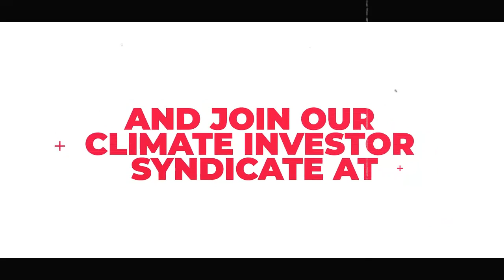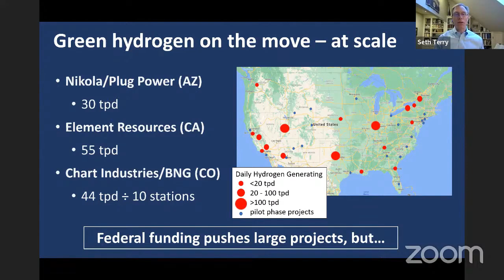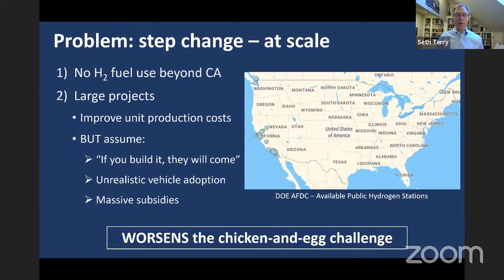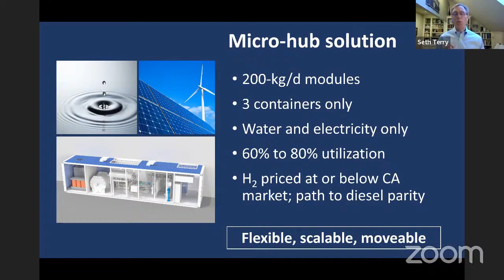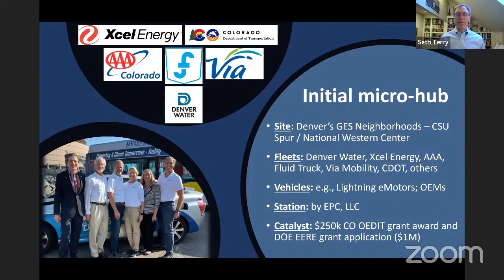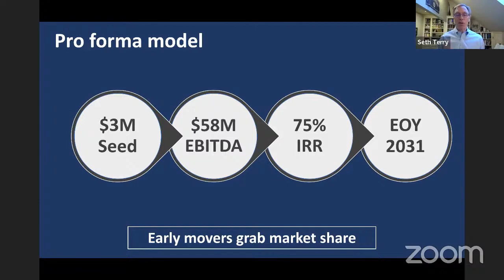The Startup Tank Investor Pitch Show: New Day Hydrogen -Fossil free hydrogen fuel micro-hubs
Welcome to The Startup Tank Climate Investor Pitch Show presented by 4WARD.VC, the ultimate startup investor pitch contest where top climate tech founders pitch to a panel of VCs looking to fund world-positive cleantech & sustainability startups looking to move the world forward.

If you've ever wanted a chance to pitch your company or get in front of VCs and angel investors, now is your time to shine.

Presenting Companies:

- New Day Hydrogen: Fossil free hydrogen fuel micro-hubs

Today's Investor Panelists Include:
- Shaneez Mohinani @ Pear VC
- Parikshit Sharma @ IndieBio

4WARD.VC’s “Partner in Crime” Climate Accelerator is disrupting the outdated venture industry with the world’s most hands-on, sales & traction-focused accelerator for elite early stage climate companies led by CRAZY ASS, world class climate founders tackling MASSIVE problems in areas including Food & Agriculture, Construction & Manufacturing, Commerce & Circularity, Recycling & Waste Reduction, Energy & Renewables, Transportation & Mobility

4WARD.VC's Climate Investor Syndicate also allow accredited investors to participate in the post-program investments in our portfolio companies.

For more information on 4WARD.VC's accelerator and accredited investor syndicate, please

BONUS: Free 850+ Climate VC & Accelerator Database

4WARD.VC made a searchable index of 750 climate, sustainability and impact investors, LPs, incubators, accelerator programs and angel investor groups worldwide.

Filter climate tech VCs by stage, sector, geography & check size to find your ideal investor and/or co investors!

About The Startup Tank Climate Investor Pitch Show

If you’re combating climate change by building the next sustainable development (SDG) superstar or circular economy unicorn and looking to fundraise from top tier VCs and angel investors, you’ve come to the right place